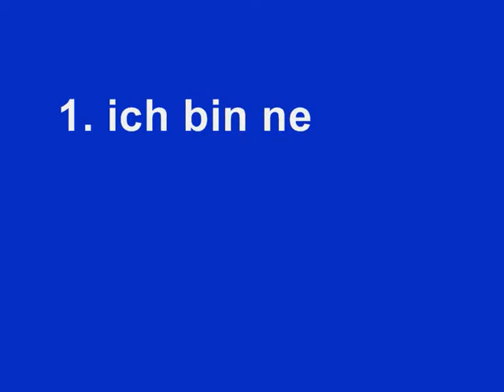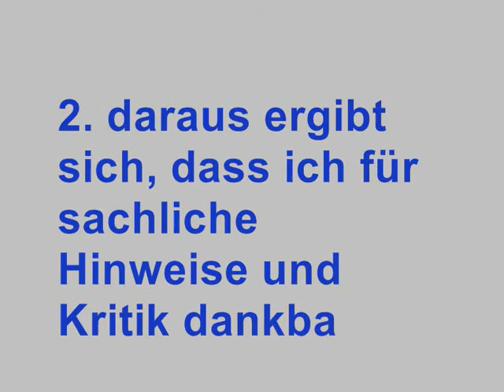aurorakater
aurorakater über aurorakater